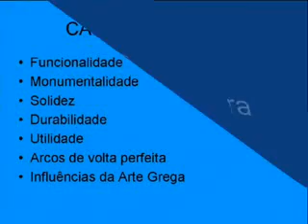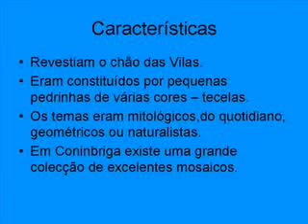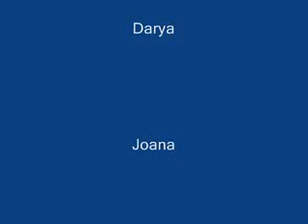Art103_Content04_part01 A Arte Romana.avi